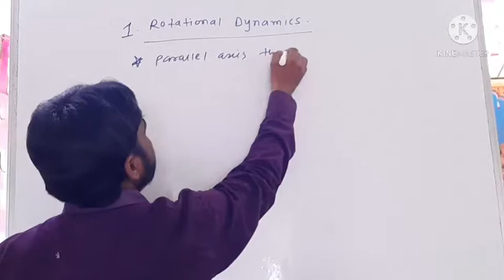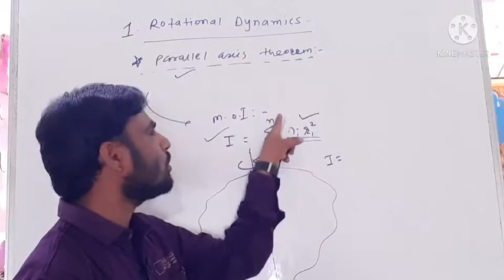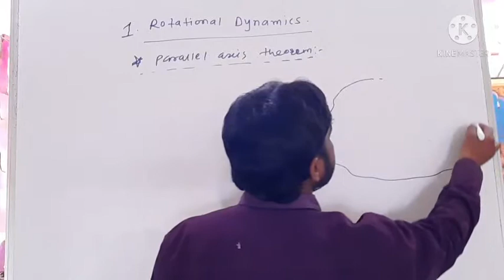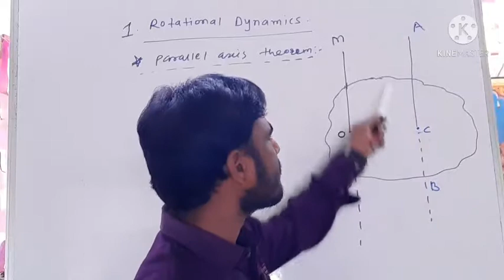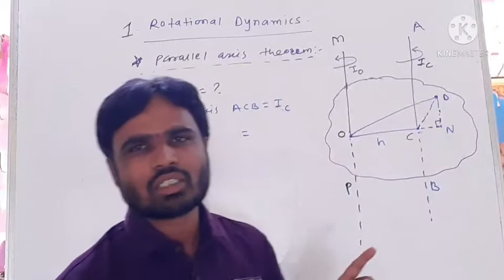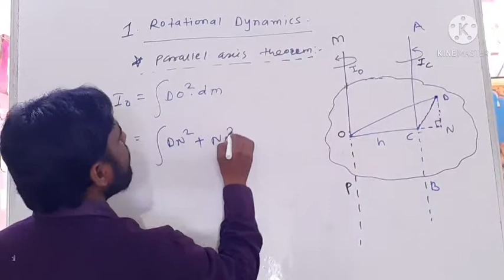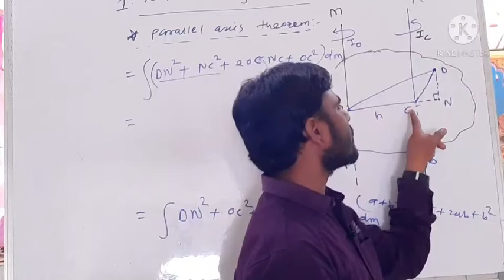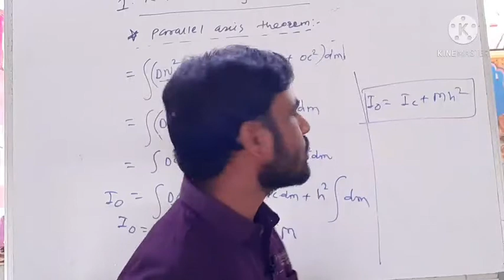Rotational Dynamics (Part-9) theorem of parallel axes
In this video given information
about the theorem of parallel axes

In this video explaining about the how to find moment of inertia abount any axes which is not passing through in the center of mass of the rotating body

Rotaional Dynamics
# Moment Of Inertia
# Theorem of Parallel axes
Sambhaji Bhalke#
#12 th Physics Maharashtra Board #